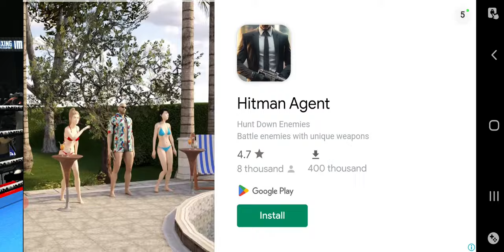Pacquiao vs buenavedes boxingnews boxing #2024